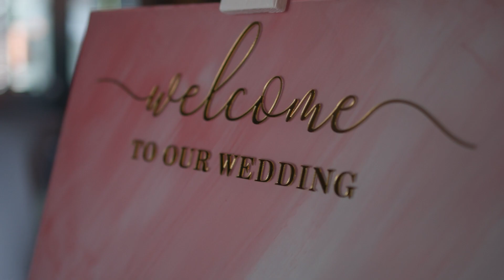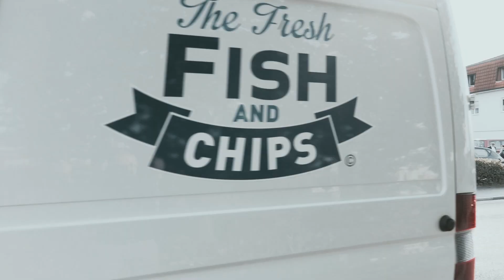Hochzeitsfilm Maria + Sascha / Hochzeitsvideo 🎥 SI-Studio